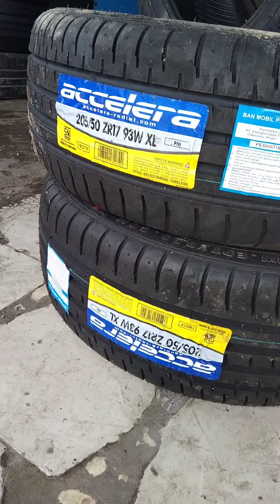SX7 ganti velg ring 17 BBS.ban accelera PHI 205 50 17👍